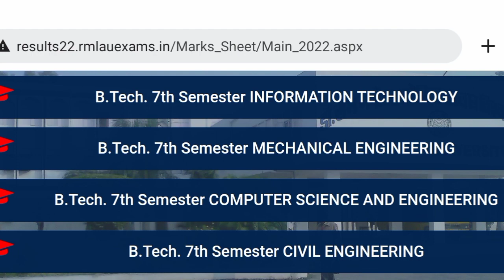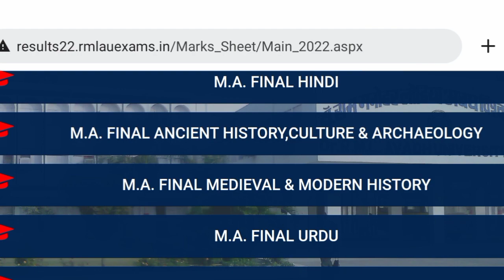Rmlau Second Year Results 2022 || BA/BSc/BCom second year result 2022